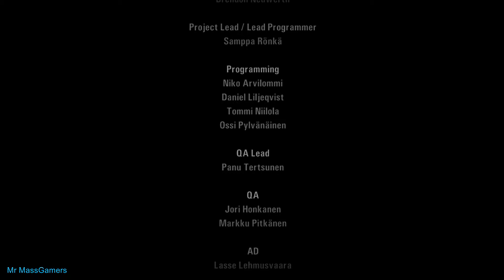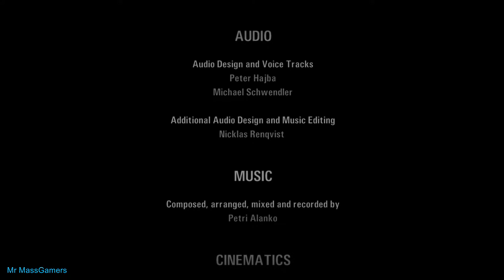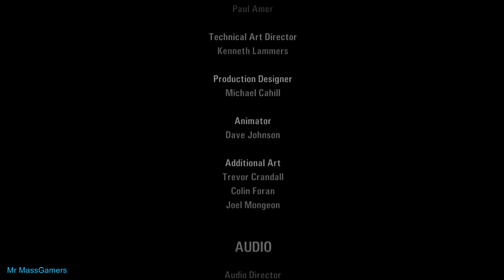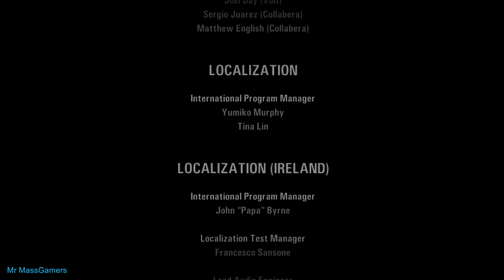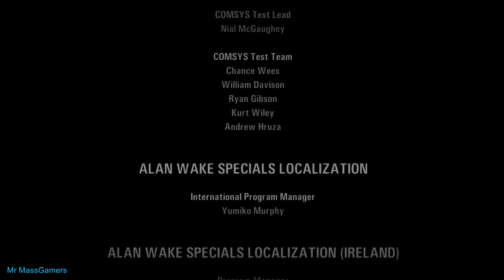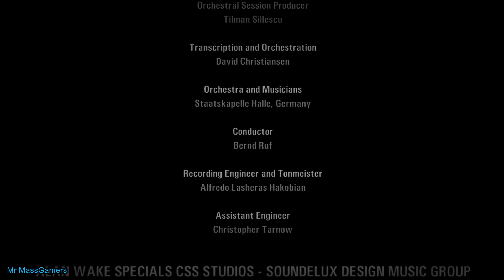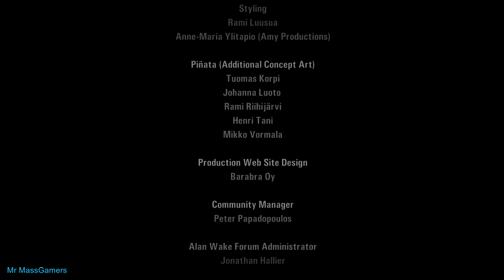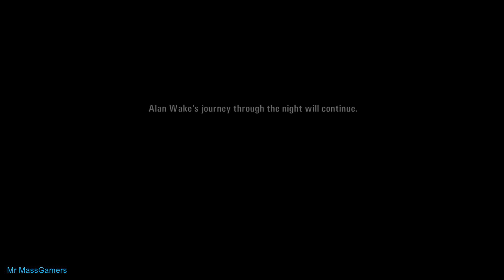Alan Wake(Episode 6) -Gameplay Ending (No Commentary)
Alan Wake(Episode 6) -Gameplay Ending